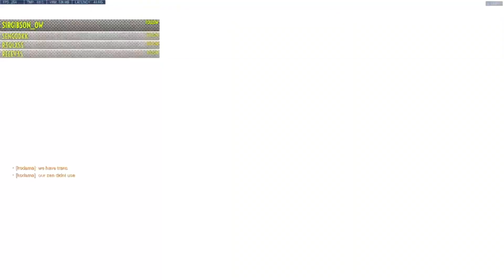Overwatch Genji God Flem Showing His Sick Gameplay Skills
Insane Genji Gameplay By Flem